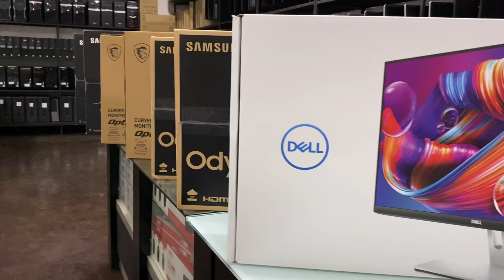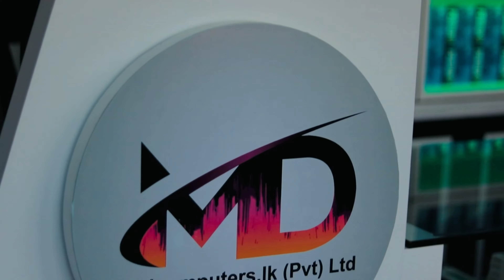හැමෝටම ප‍රිඝණකයක් MD Computers ලා හේෂිත එක්ක එකතුවෙලා රටට කියපු සුභ ආරංචියක් | talk with heshitha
MD computer Solutions provides Quality Brand new & used computers and Accessories since 2009. Purchase the computer and accessories from our company and feel the difference